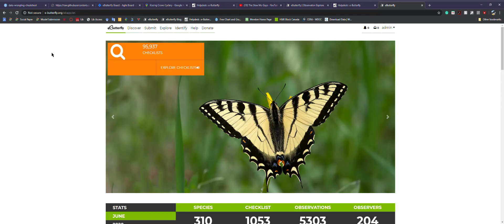Adding more species to the same location